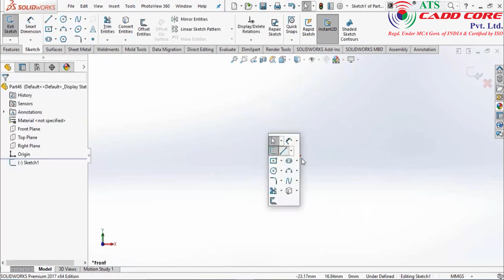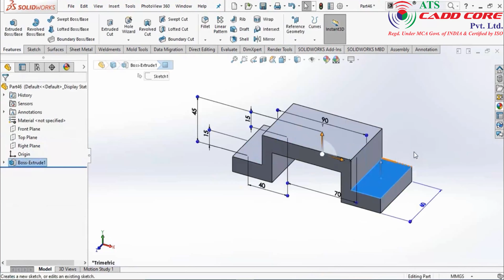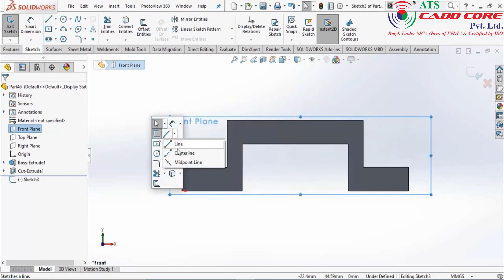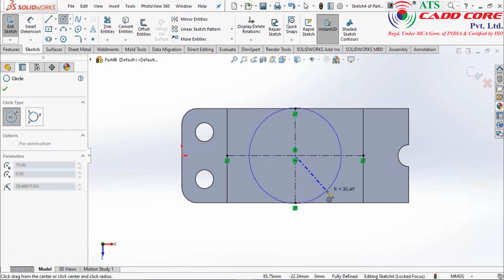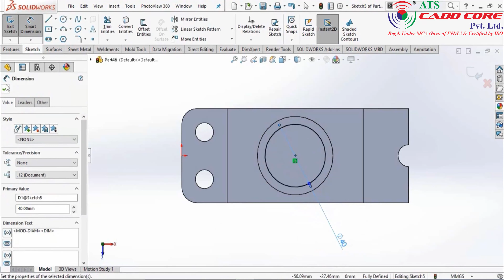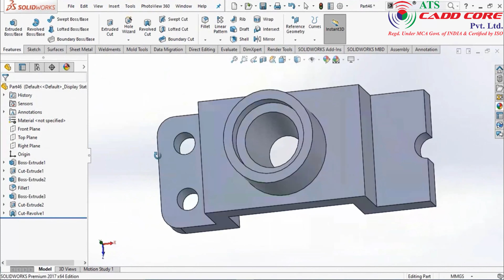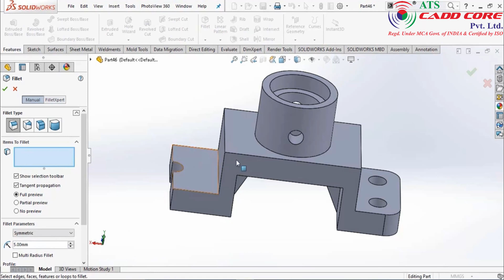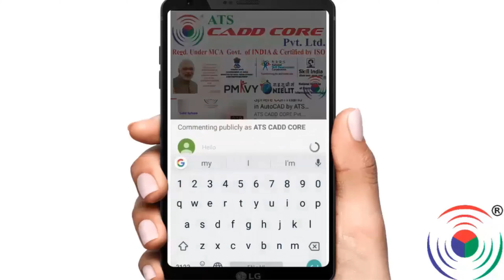SolidWorks Part Design Exercise 104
jobs, Job, Jobs Information, iti jobs, diploma Job, CATIA TUTORIALS, Autodesk AutoCAD TUTORIALS, Autodesk Revit TUTORIALS,
Autodesk Inventor TUTORIALS, STAAD Pro Tutorials, Autodesk, CATIA, SOLIDWORKS, PRO E, NX CAD, AUTOCAD, 3DS MAX, REVIT, INVENTOR,
Autodesk Inventor TUTORIALS, STAAD Pro Tutorials